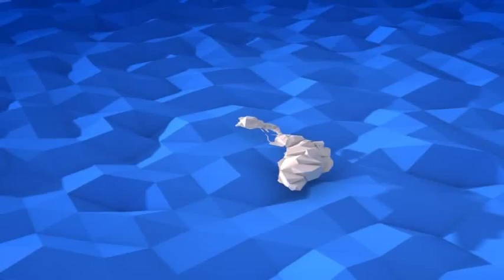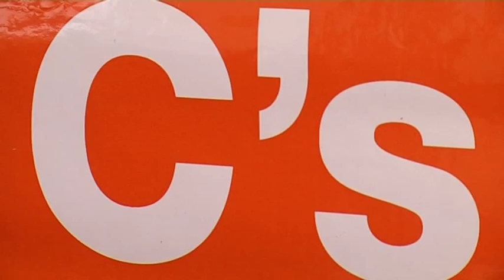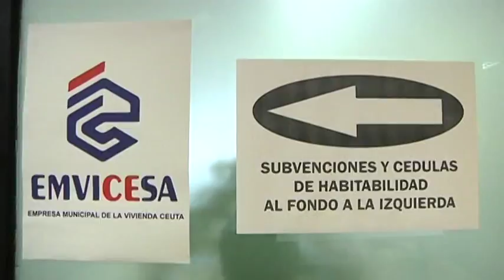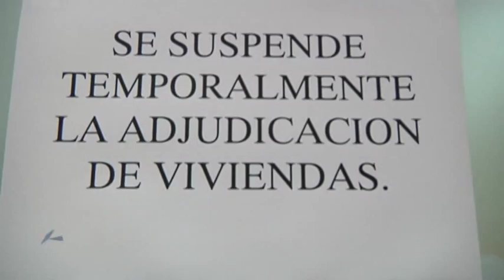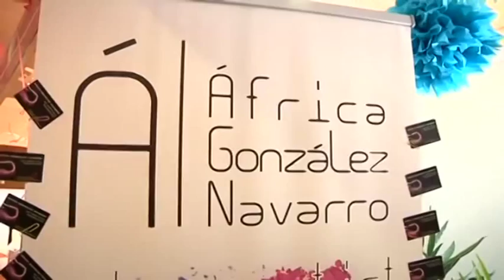AVANCE INFORMATIVO CEUTA TV - 7 de Octubre de 2015